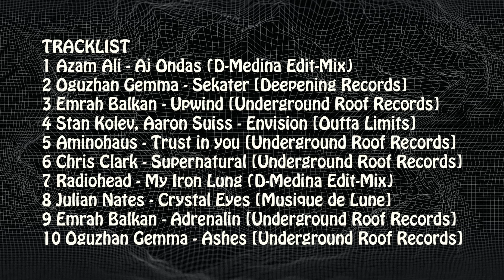Deep & Dark Progressive House | June, 2023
1 Azam Ali - Aj Ondas (D-Medina Edit-Mix)
2 Oguzhan Gemma - Sekater [Deepening Records]
3 Emrah Balkan - Upwind [Underground Roof Records]
4 Stan Kolev, Aaron Suiss - Envision [Outta Limits]
5 Aminohaus - Trust in you [Underground Roof Records]
6 Chris Clark - Supernatural [Underground Roof Records]
7 Radiohead - My Iron Lung (D-Medina Edit-Mix)
8 Julian Nates - Crystal Eyes [Musique de Lune]
9 Emrah Balkan - Adrenalin [Underground Roof Records]
10 Oguzhan Gemma - Ashes [Underground Roof Records]